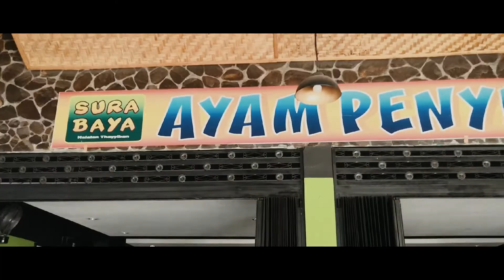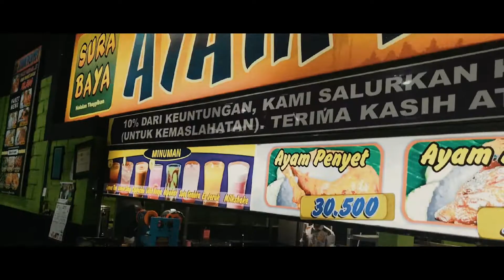Ayam Penyet Kuta??? enak gak ya??